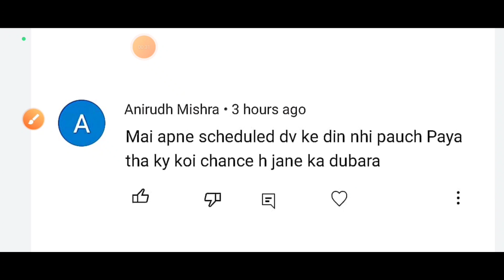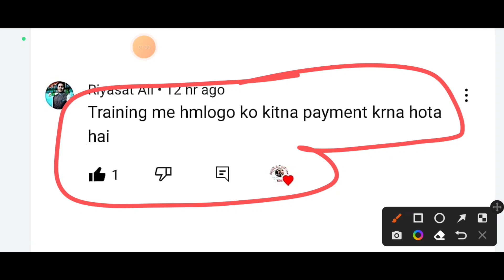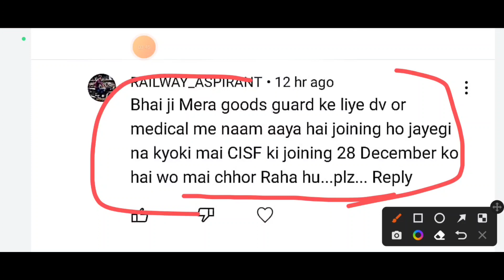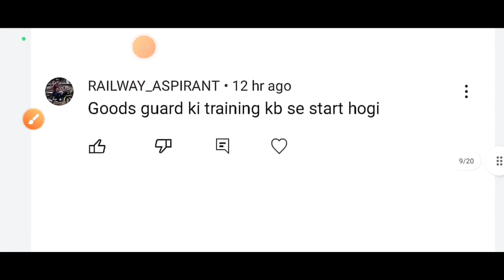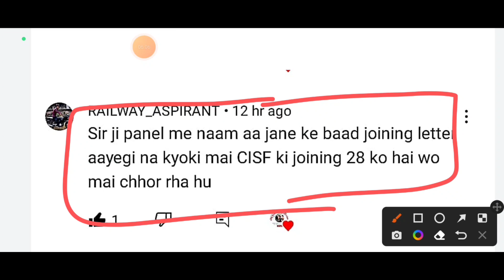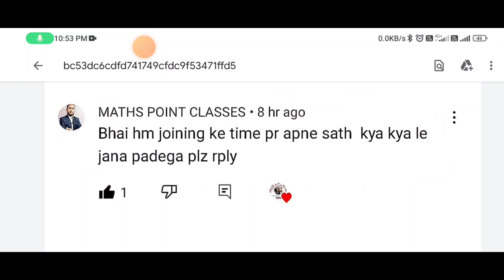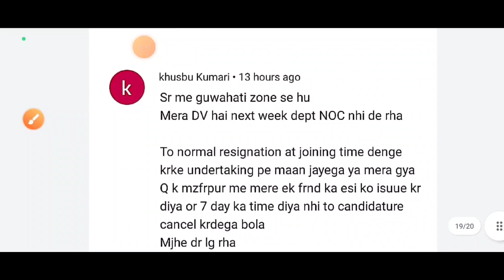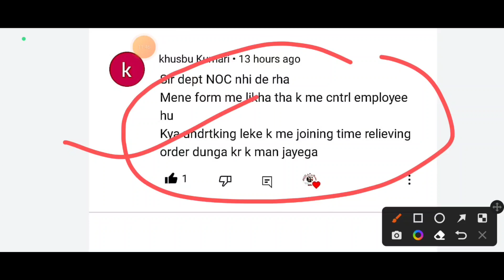Rrb NtpcTraining Date aa gaya, Police Varification Kab,Graduation Degree problem Photo Upload Forget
Training Date aa gaya,
Photo Upload karna Bhool Gaye Hai,
Joining Kevel 120 ka hua Hai Sab ka ho gaya
Saurav Suman